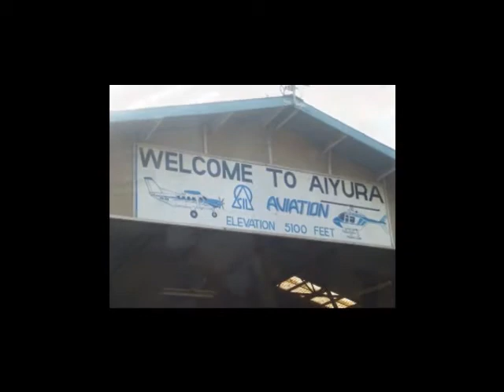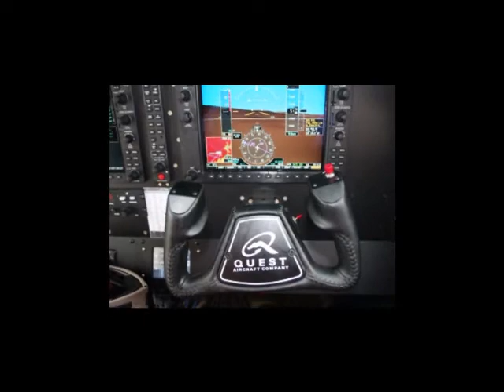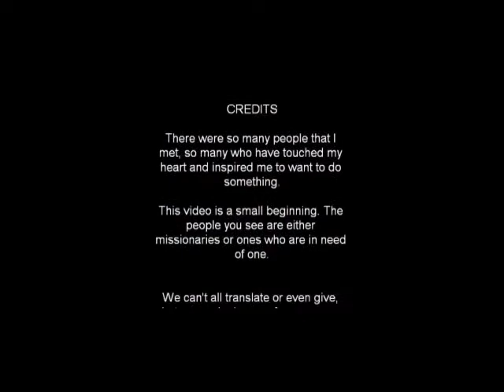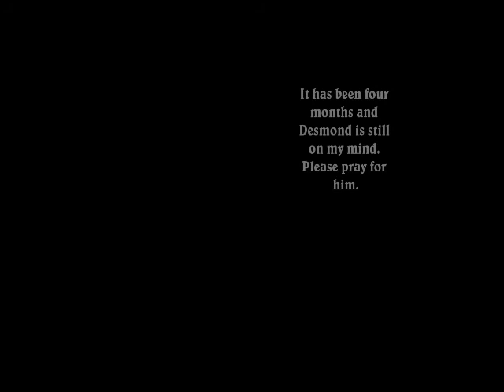pngyoutube12.wmv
"Translation Please" My trip to PNG- the SIL center in Ukarumpa- The construction team for Wycliffe Associates- Part 12 of a video Tammy Ricks put together to inform, connect and strengthen support for the missionaries. The full 126min. dvd is available.